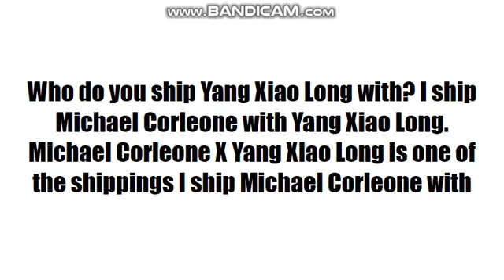For Yang Xiao Long fans